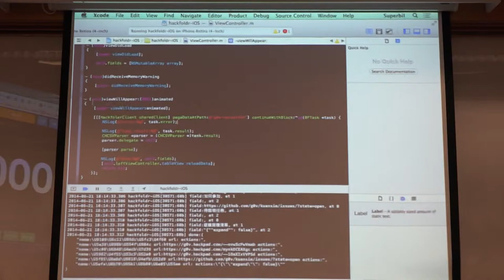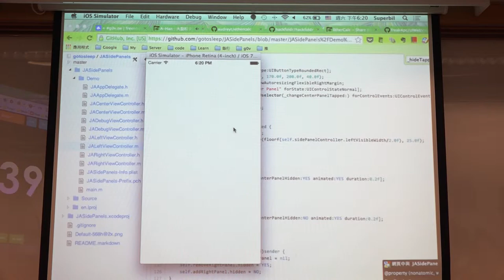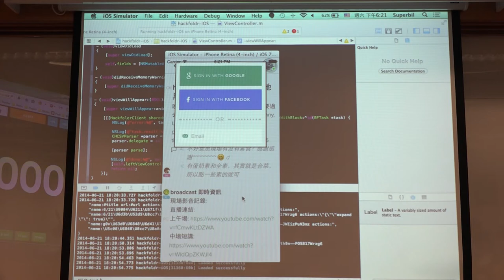g0v tw hackath9n 成果報告 hackfoldr iOS 台灣零時政府第玖次還我土地黑客松